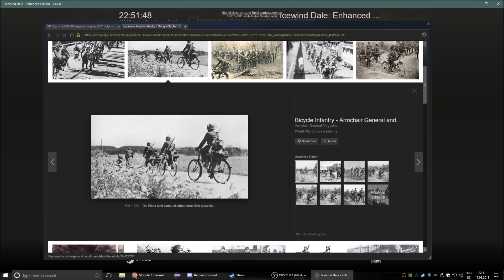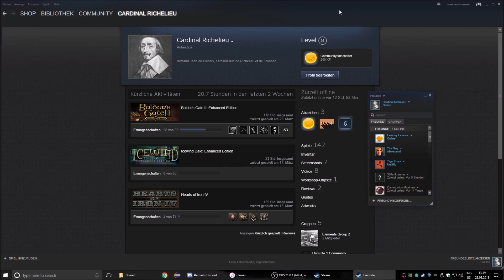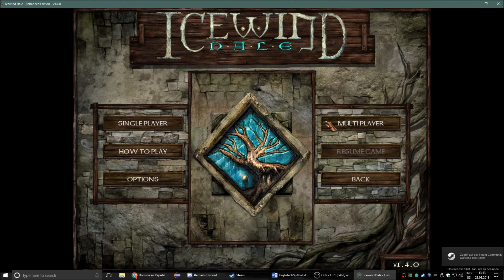[آيسوايند ديل [لغة إنجليزية